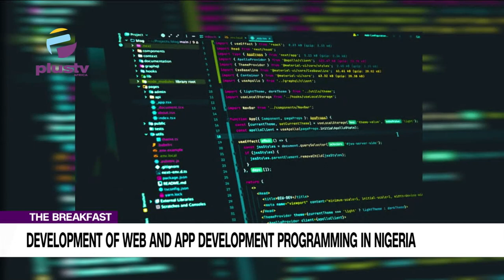Web & App Development: Technology offers Nigeria more advantages than to some advanced countries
Olanrewaju Olaboye, Software Engineer And Coding Instructor joined us on the show.